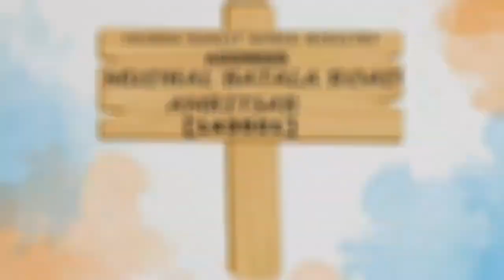Big Testimony || शिमला के पहाड़ों में प्रभु ने किया बड़ा चमत्कार